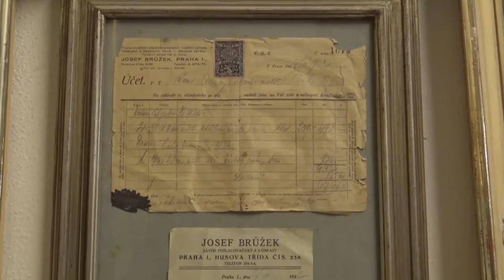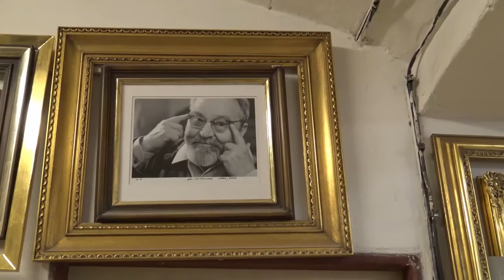Podporujeme provozovny - Rámařství Brůžek, Betlémská 8, Staré Město